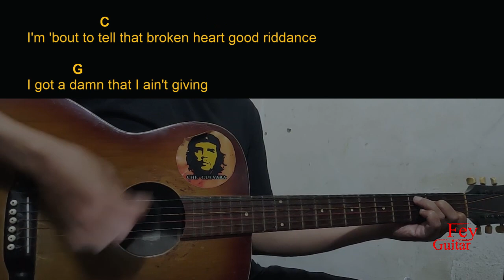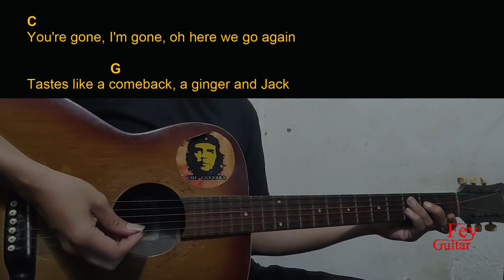Ashley Cooke - tastes like Guitar Chords cover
Song : Ashley Cooke - tastes like

Original Song Link :

Semoga Bermanfaat